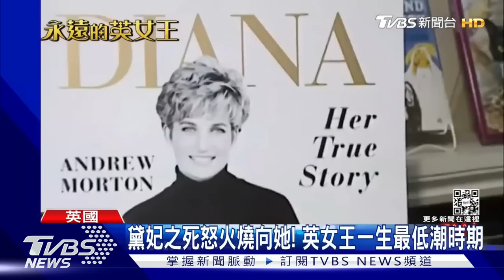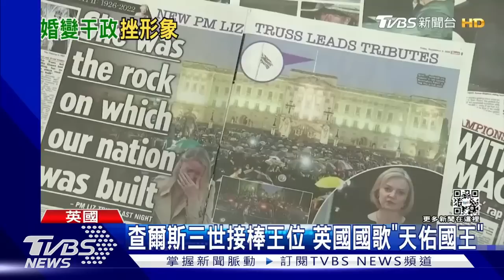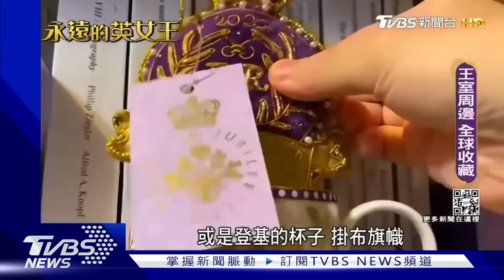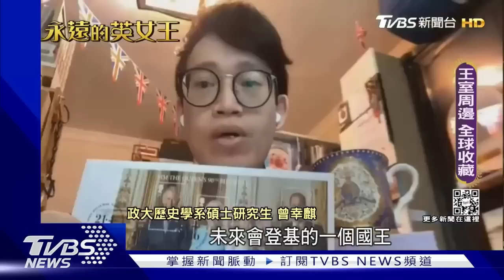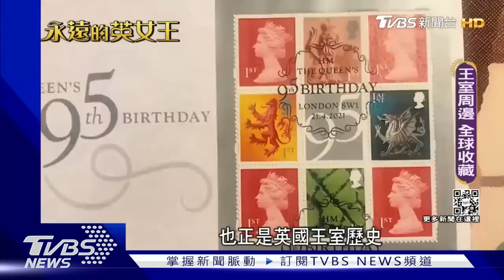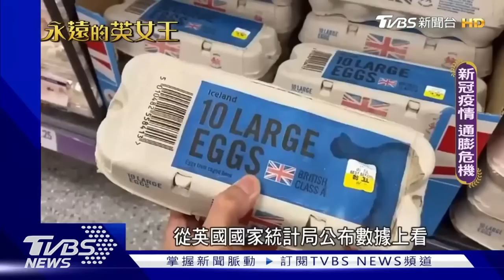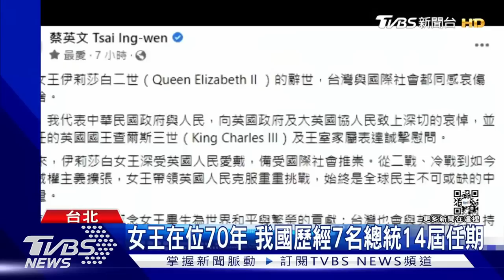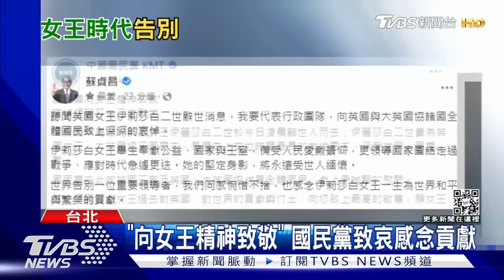【永遠的英女王】英女王葬禮10天後舉行 「親民女王」不干政受愛戴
根據英國媒體報導，葬禮可能在D-Day後的第十天舉行，英國將進入10到12天的哀悼期。女王的靈柩，將在D-Day第5天，移靈到白金漢宮，之後移往西敏寺供民眾瞻仰三天。已故英國女王，生前受到民眾愛戴，她深知現代王權，親近人民十分重要。從年輕登基後，就努力拉近與民眾的距離，每年的耶誕電視談話，更成為民眾必看的節目。在位70年，她與歷任首相相處融洽，也堅守不干政的原則。